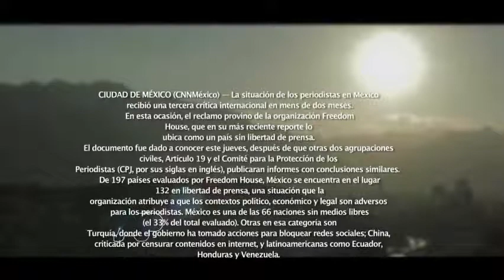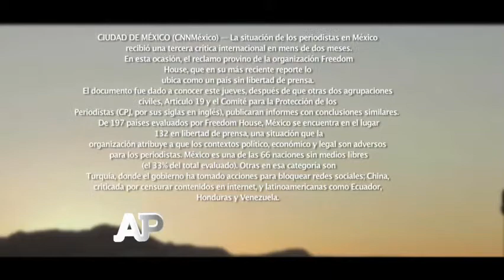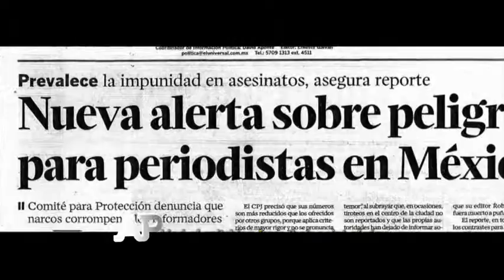10/05/2014 México, sin libertad de prensa. Bloque 2/7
José L Fuentes. La organización Freedom House publicó su informe anual "Libertad de Prensa 2014″ en donde, por tercer año consecutivo, situó a México en la categoría de "país no libre" para el ejercicio de la libertad de prensa, tras la "contabilización dolorosa de 76 periodistas asesinados y 16 más desaparecidos" desde el 2000.